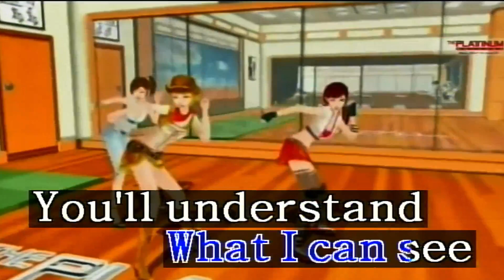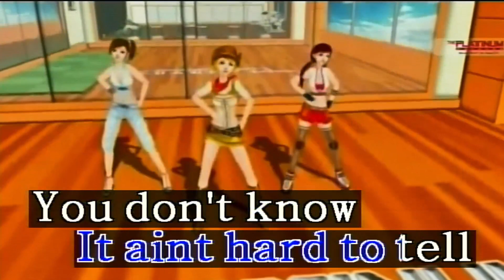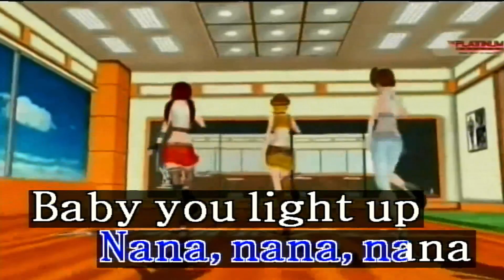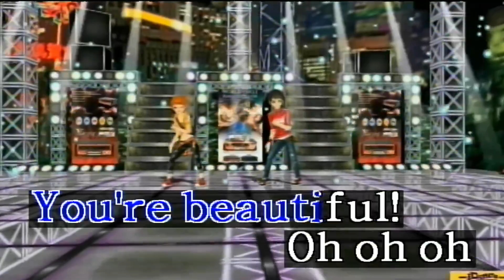What Makes You Beautiful - One Direction (Karaoke/Lyrics/Instrumental) HD